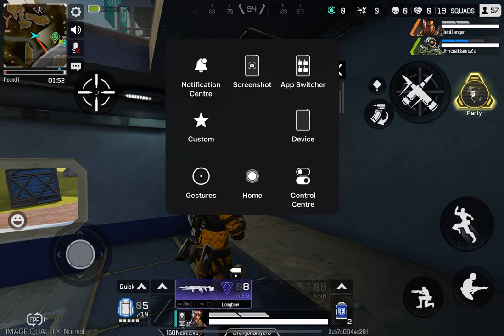Apex Legends Mobile Gameplay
My First Experience With Apex Mobile legends